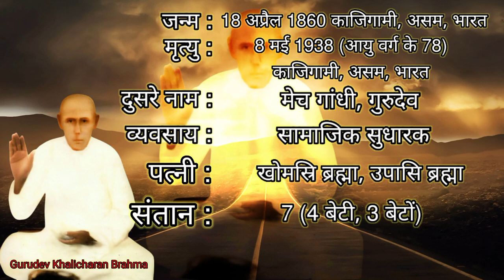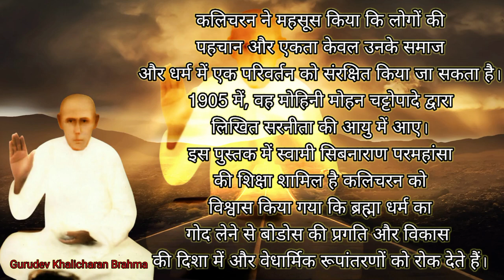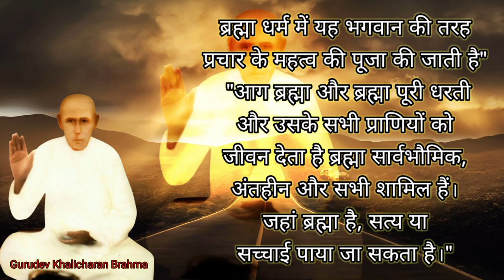Gurudev Kalicharan Brahma History || Who is Gurudev Kalicharan Brahma